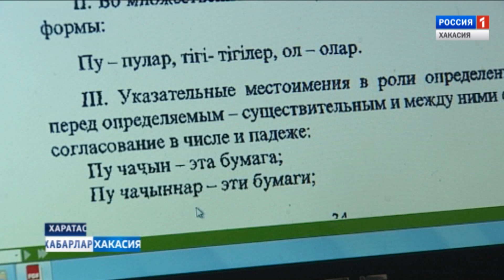Хакасский в Черногорске. 06.03.2019